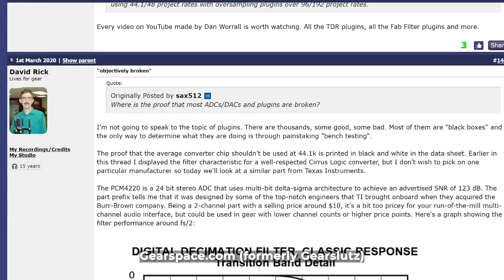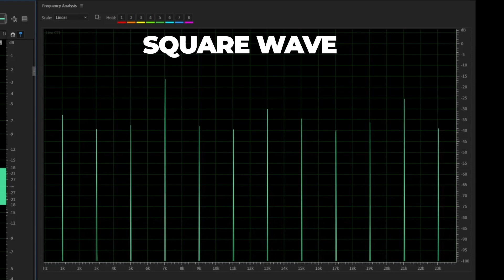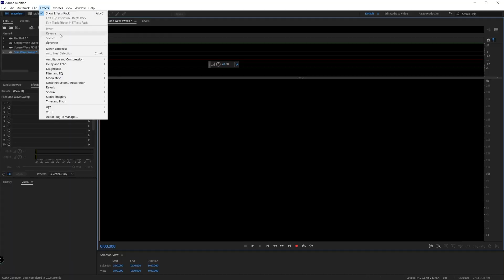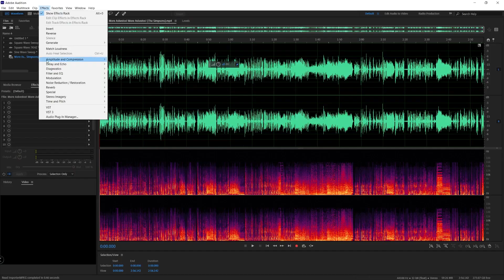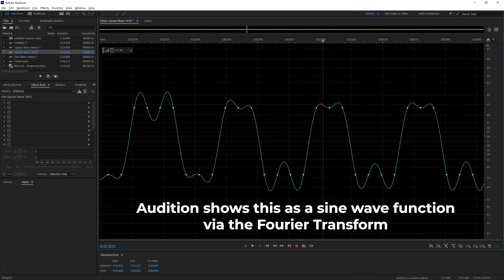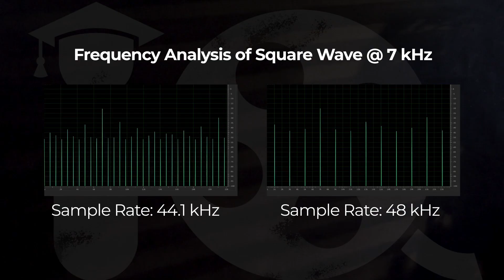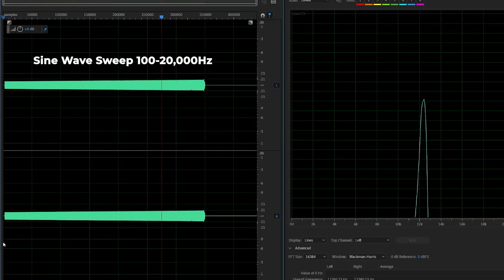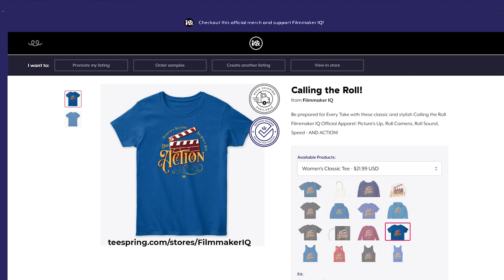What is the Optimal Sampling Rate for Audio? (It's All About the Aliasing)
Honestly, I don't actually answer the question in the video. I give some reasons why some engineers say it's 60 kHz - but that's about it. What I do cover is Aliasing spurred on by a very interesting question about being the hear the difference between Sine Waves and Square Waves.

Sorry for all the "click-baity" title but there isn't a way to present this nerdy topic in a traditional way.